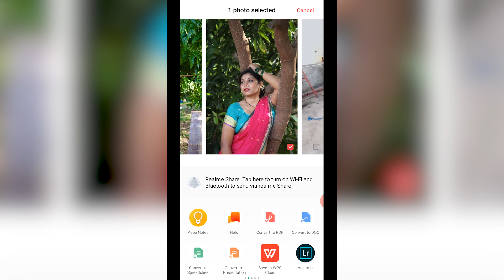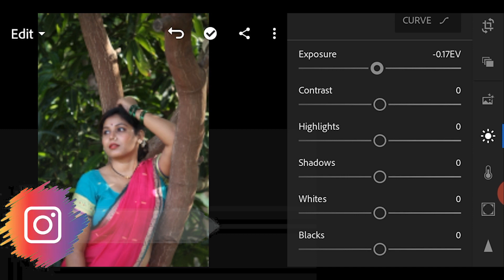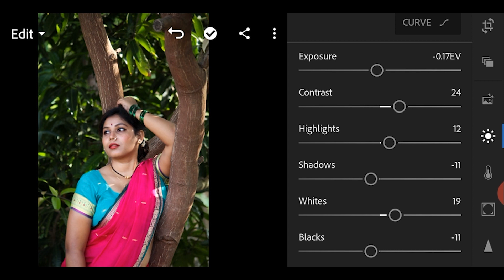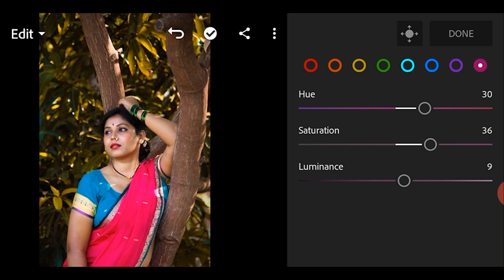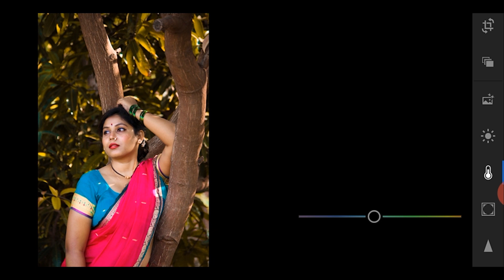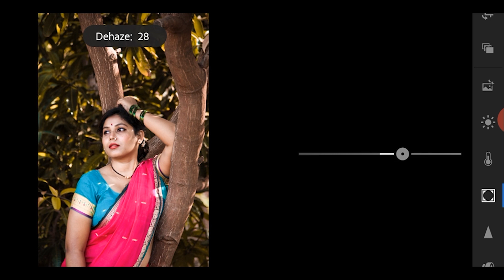Lightroom Mobile Editing Tutorial | How To Edit Photos Like A PRO | Tutorial for Beginners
How To Edit Photos Like A Professional | An Adobe Lightroom Tutorial for photographers.

Jo Apps Mai Use Karta Hu Editing Ke Liye :

1) PicsArt
2) Snapseed
3) Adobe Lightroom CC

Ye Saare Mobile Ke Apps Hai.